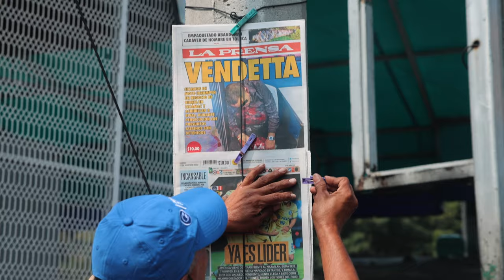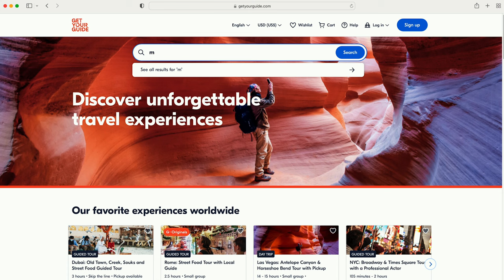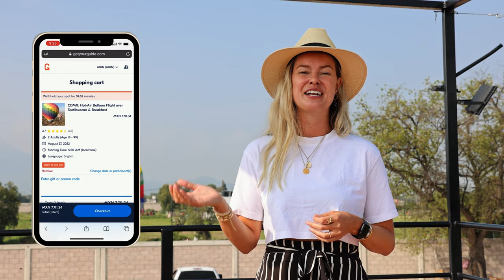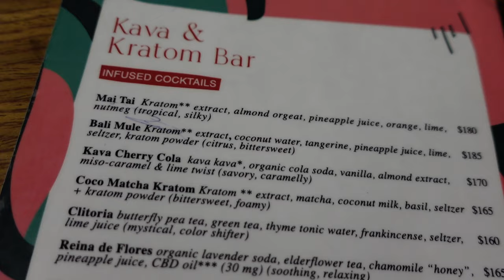Mexico City Travel Guide - Top 10 things to do - Solo traveling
I just spent 1 month traveling around Mexico, and my last stop was the capital, Mexico City! It’s located 2200 meters above sea level, and it’s one of the largest metropolitan cities in the world. With its 22 million inhabitants, it’s become incredibly dense, hectic, loud, and overwhelming, BUT I loved it!

In today’s episode, I had the pleasure of working with Get Your Guide, an online travel agency specializing in guided tours and excursions. They offer over 60,000 curated experiences in more than 3,600 destinations worldwide. I used Get Your Guide to book a lot of the activities in today’s episode, it was so easy, and I had the best time!

If you are traveling to a new country or being a tourist in your own city, make sure to check out Get Your Guide! They have everything from skip-the-line tickets to tourist attractions, food tours, Mezcal tasting, boat trips, and more.

You pay the same price, but I earn a little commission from the sale, which goes towards producing my travel series here on YouTube ❤️  Thank you for your support!

Thank you so much to Get Your Guide, I can’t wait to try out your experiences at home in New York City! Should I make a YouTube video about the best things to do in New York City?

Stay safe.
X Camilla

//CAMERA GEAR USED:
○ My main camera
○ Main all-around lens
○ My vlog camera
○ Compact Tripod
○ Go Pro Action camera
(AirTags - A MUST for traveling now, track your luggage in real-time. I put one AirTag in my camera bag, carry one, luggage, and wallet!)

Chapters:
00:00​​ - Top 10 things to do in Mexico City
02:24 - Get Your Guide Experiences
03:17 - 1. Hot Air Balloon Mexico City
05:46 - 2. Enjoy the food scene
08:57 - 3. Frida Kahlo Museum
10:15 - 4. City Walking Tour
11:24 - 5. Meet a local photographer
12:40 - 6. Enjoy the rooftop bars
13:50 - 7. Franz Mayer Museum
15:27 - 8. Vintage Shopping
16:23 - 9. Visit Bosque de Chapultepec
17:24 - 10. Mercado de Artesanías
18:12 - 11. Mirador Torre Latino
18:25 - 12. Mezcal Tasting
18:39 - 13. Day of the dead tour
18:49 - 14. Street Food tour
19:09 - Saftey Tips for Mexico City